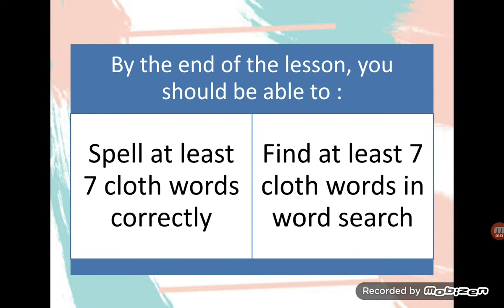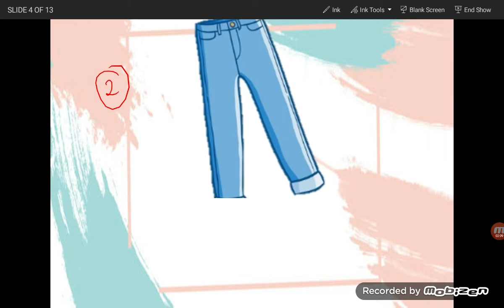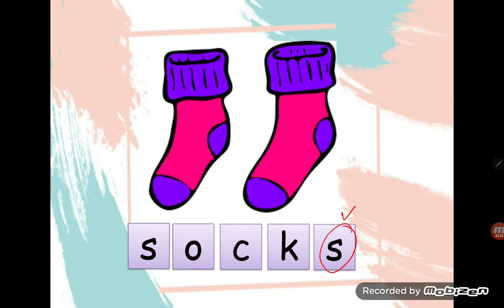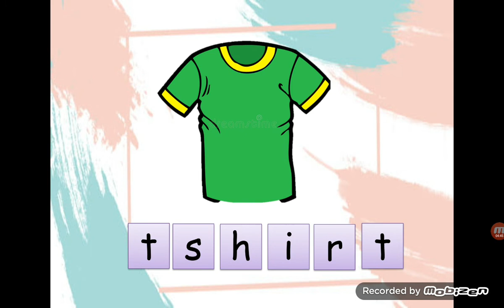english year 2 get dressed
get dressed unit 7 spell correctly